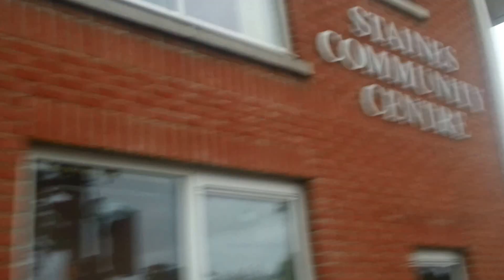A WALK TO STAINES UPON THAMES BUS STATION